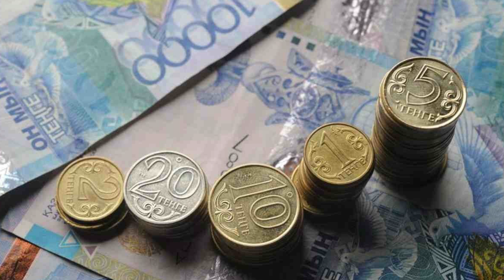Экономика-дамудың драйвері (19.03.2023)